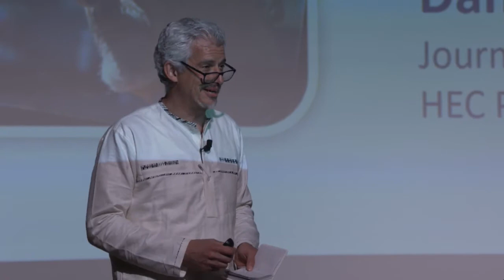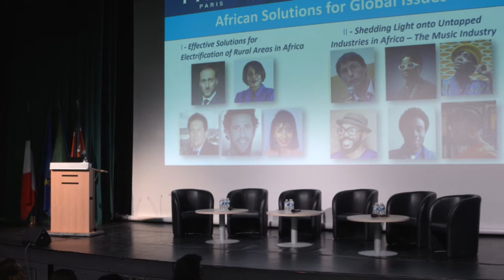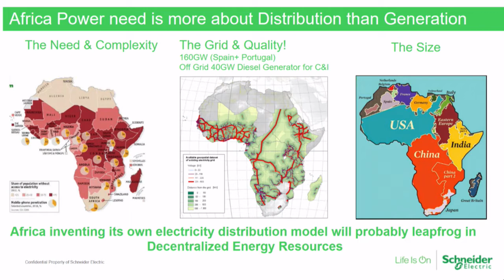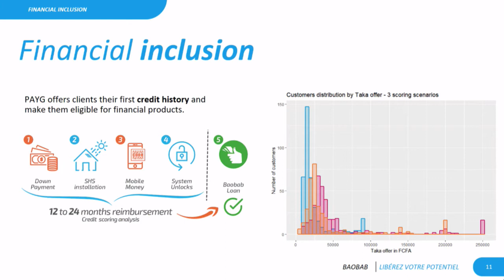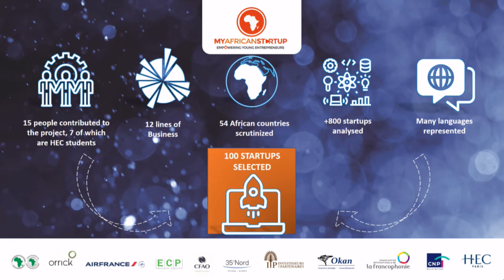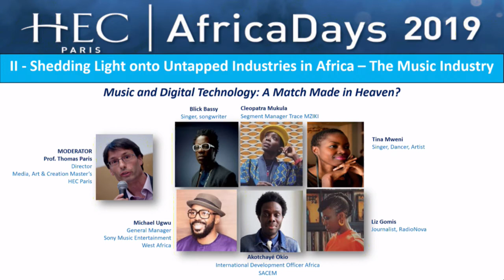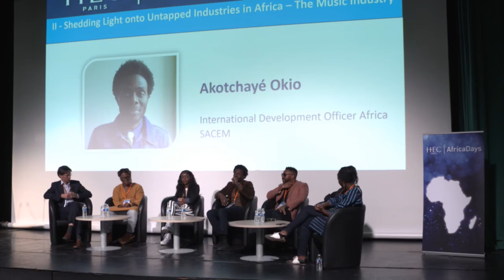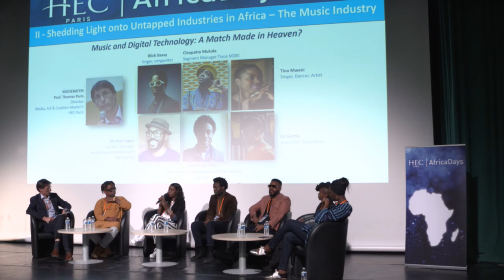Africa Days 2019: African Solutions for Global Issues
The inaugural event of the 3rd edition of HEC Paris Africa Days will feature two panel discussions, the first tackling the theme of “Effective Solutions for Electrification of Rural Zones in Africa”, and the second focusing on the African Music Industry: “Shedding Light onto Untapped Industries in Africa”.

Keynote Speaker: H.E. Prof. Judi W. Wakhungu, Ambassador of Kenya to France, Portugal and Serbia, Former Minister of the Environment

MyAfricanStartup 2019 Official Launch, by Christian Kamayou, CEO and Founder, with HEC Junior Conseil Surprise Start-up Pitch

Panel 1: Effective Solutions for Electrification of Rural Areas in Africa
Moderator: Prof. Andrea Masini, Associate Dean for MBA
- H.E. Prof. Judi Wakhungu, Ambassador of Kenya to France, Portugal and Serbia,
Former Minister of the Environment
- Dr Meseret Teklemariam Zemedkun, Program Manager Energy Africa, UNEP Nairobi Office
Alexandre Coster, Founder and CEO, Baobab+
- Paul-François Cattier, VP Economic Development Africa & Middle East, Schneider Electric

Panel 2: Shedding Light onto Untapped Industries in Africa – The Music Industry                                     Moderator: Prof. Thomas Paris, Director of Media, Art & Creation Master program, HEC Paris
- Blick Bassy, Singer and Songwriter
- Liz Gomis, Journalist, RadioNova, Expert Multimedia Africa
- Tina Mweni, Singer, artist
- Cleopatra Mukula, Manager, TRACE Mziki Africa
- Akotchayé Koula Okio, International Development Officer Africa, SACEM
- Michael Ugwu, CEO Sony Music West Africa